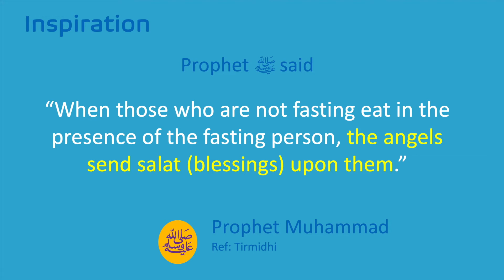Day 24 // Getting duas of Angels... how about THAT!!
Letz do THIS!

Everyday of Ramadan there is a new a challenge to do a deed inspired by Quran and Hadith, so we can increase our good deeds, beneficial knowledge, and iman (faith). Are you ready to join? be inspired and inspire others.

Share with friends and family and invite them to take part in this challenge.